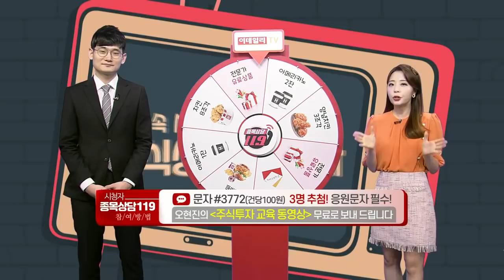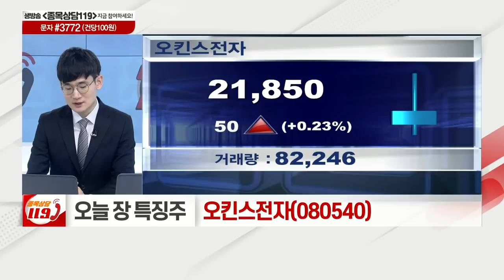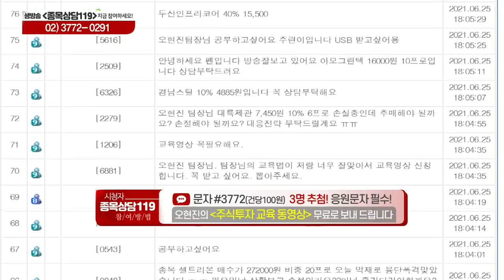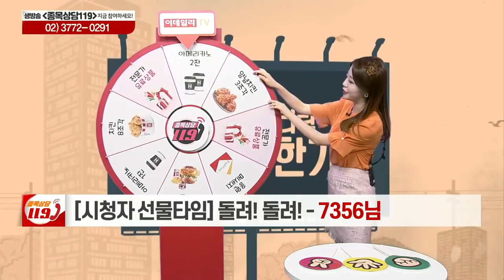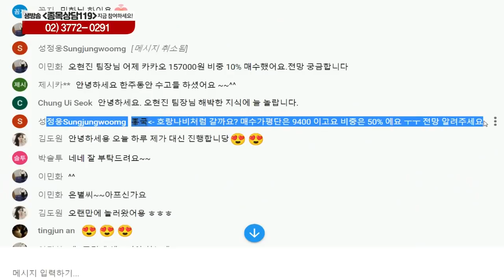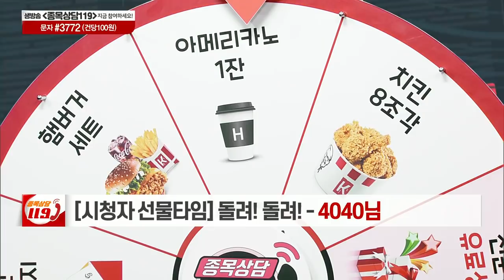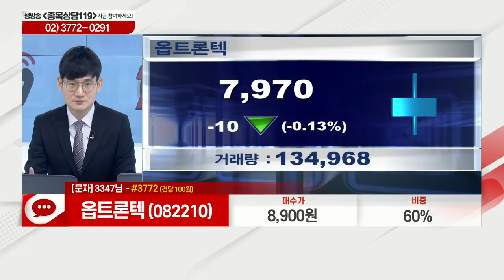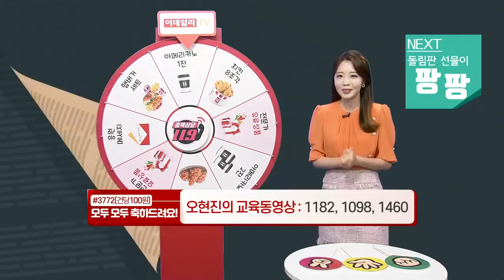두산인프라코어,삼진엘앤디,일진머티리얼즈,흥국,줌인터넷,압타바이오,유한양행,옵트론텍,국일제지,케이사인,원익IPS,오킨스전자_이데일리맵 오현진_종목상담 119 1부 (20210625)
# 오늘장 특징주: 원익IPS(240810), 오킨스전자(080540)
# 오현진의 관심주 리뷰: 케이사인(192250)
# 오현진의 관심주: 국일제지(078130)